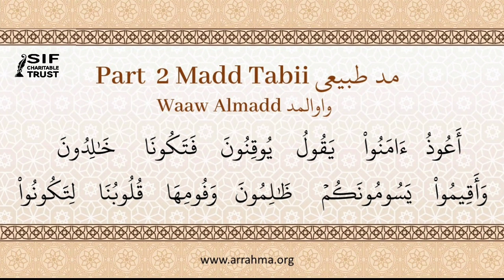Tajweed Lesson No 22:Part 2 Madd Tabai'i (Waw Al Madd) by Arrahma Islamic Institute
Save India Foundation Charitable Trust is a small initiative to make understand the concept of harmonious living in the society by following the basic principle of Islamic teachings of love and peace, by connecting people to understand and support each other.
The word Islam means PEACE and hence the name Spread Islam Foundation. We stand for spreading peace in the society irrespective of cast and creed and community.
We believe that spreading right knowledge is the keys of bringing harmony to our lives and nation, we need knowledge of our very own religion to have the peaceful living, we are aware that most people possesses little or no knowledge of their own religion, this might leads to misunderstanding and distance and further hatred. This book is a very small initiative to attract people to attire amount of knowledge required to cast away hatred, we chose a commonly talked subject, a man’s life and his journey and his struggle and his accomplishments by the words from various famous personalities and some religious scriptures. It may bring some amount of understanding of how one’s journey called life to be lived by guidance of Almighty.

Muhammad Sehara Desai
Save India Foundation Charitable Trust
Bangalore, India

PLEASE PARTICIPATE IN OUR VARIOUS PROGRAMS FOR POOR AND NEEDY PEOPLE.
YOU ALSO DONATE TO OUR VAST CHARITY ACTIVITIES FOR DESERVING PEOPLE.

hike